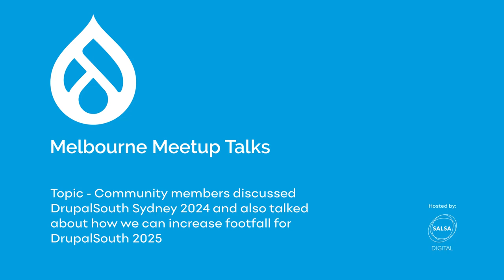Drupal Melbourne Meetup - April 2024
Community members discussed DrupalSouth Sydney 2024 and also talked about how we can increase footfall for DrupalSouth 2025